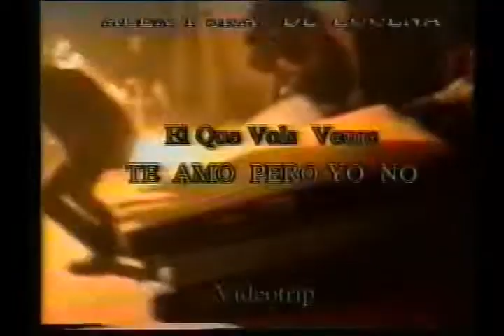Nieve en la Arena MAKING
Corto incompleto de Por La Kara del año 1996